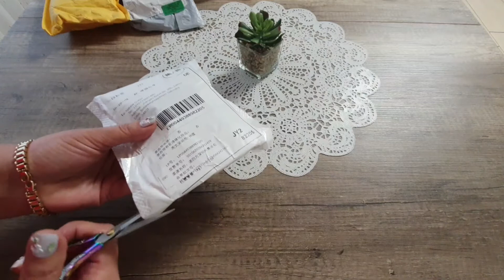Распаковка посылок с AliExpress.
приспособление для тюбиков Зубная паста BEACUIR ушной слуховой аппарат Очищающая маска для лица BIOAQUA гель-скраб BIOAQUA